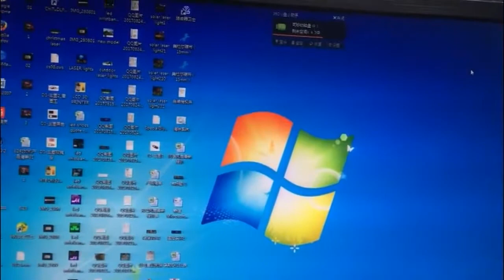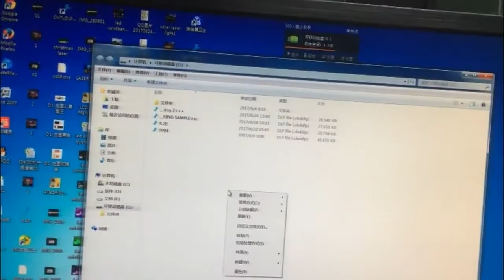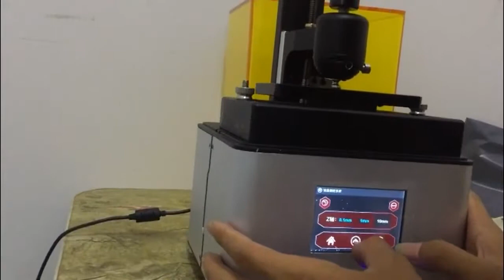Light curing DLP SLA LCD 3D printer for teeth jewelry touch Screen SLA DLP LCD 3d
Cheap 3d printer, Buy Quality lcd 3d printer directly from China printer 3d Suppliers: Light-curing DLP/SLA/LCD 3D printer for teeth jewelry touch Screen SLA/DLP/LCD 3d printer insert USB flash drive to print